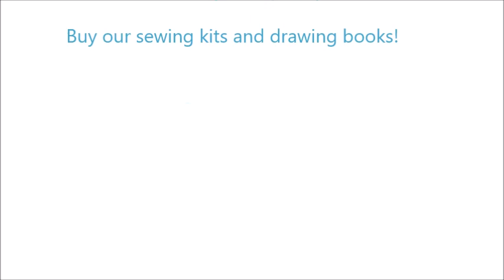Joseys Art School Episode #92 Russian Nesting Dolls Art Lessons Easy Fun Activity